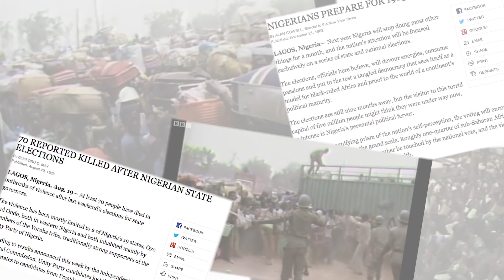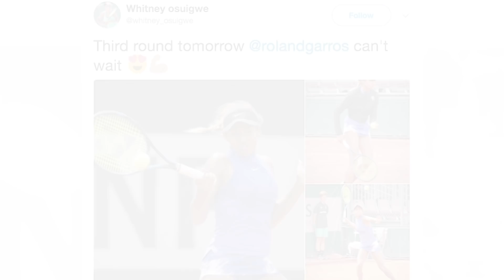The Journey - Osuigwe Family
The Osuigwe Family has a very unique Journey that IMG Academy has been a part of for the last 20 years. Hear Desmond, Deandre, Whitney & Victoria each tell their Journey.